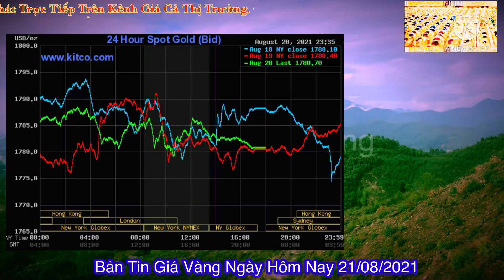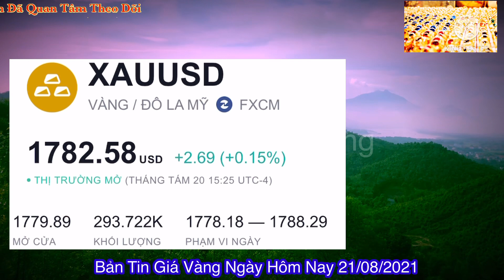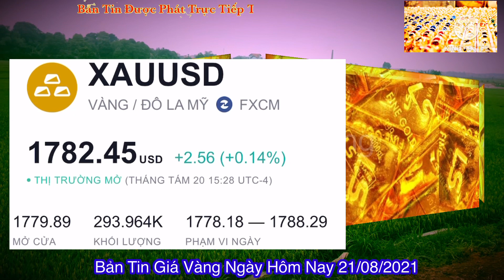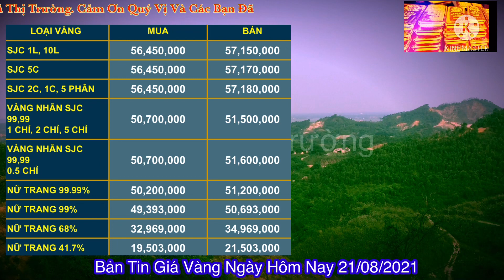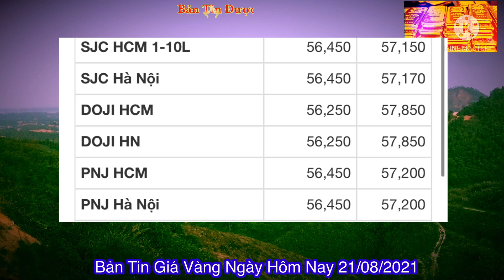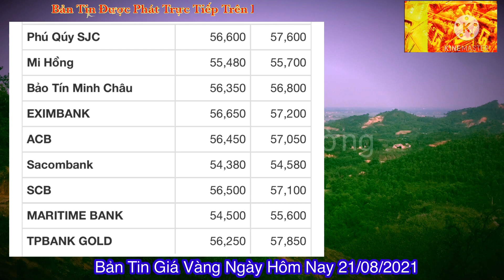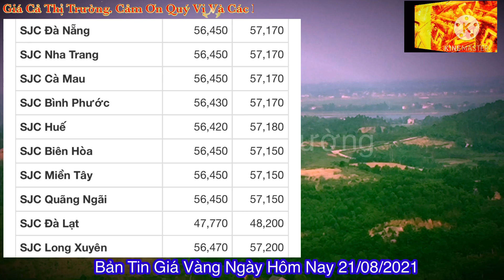Giá vàng hôm nay 9999 ngày 21/8/2021 | GIÁ VÀNG MỚI NHẤT || Bảng Giá Vàng SJC 9999 24K 18K 14K 10K